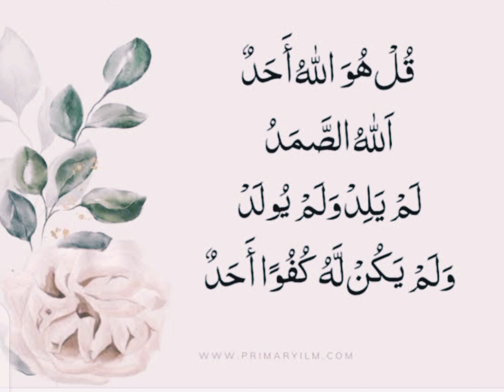surah ikhlas#islami Allah ho#shots video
aslamualakum friends